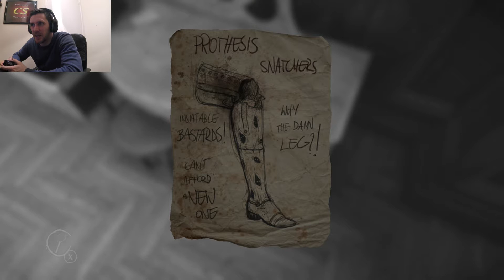Layers Of Fear Part 2 (horror game)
I was right! this game is going from scary to bloody mental scary. Watch me go through this mansion in the hope that I don't get too scared to go on. Beautiful graphics and feel to this horror game made by Unity.